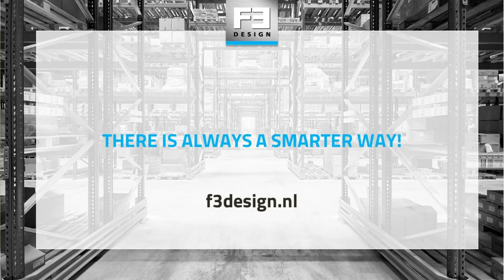Dino Stretch Hood - Plastic barrels